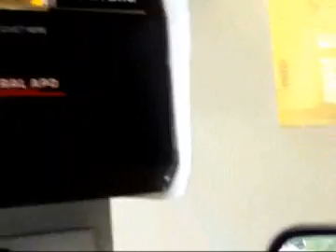First Drive pt 2